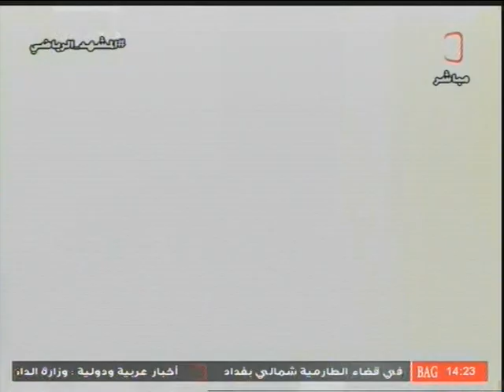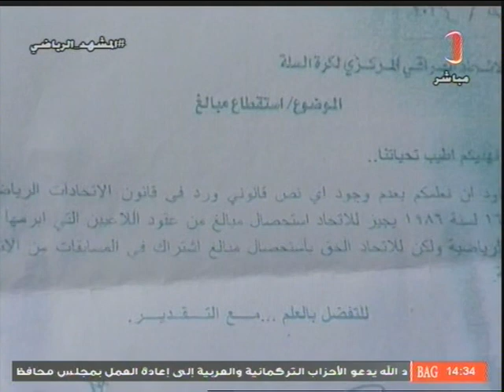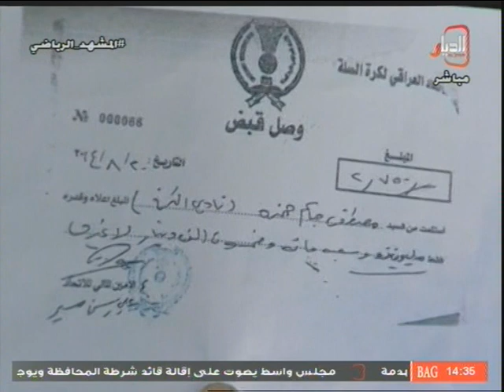برنامج المشهد الرياضي 5 - 12 - 2017